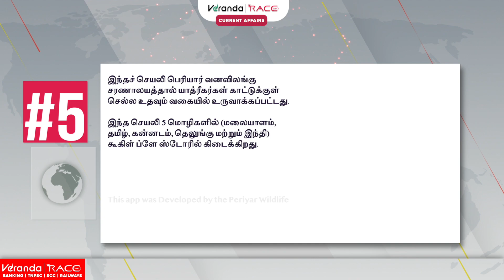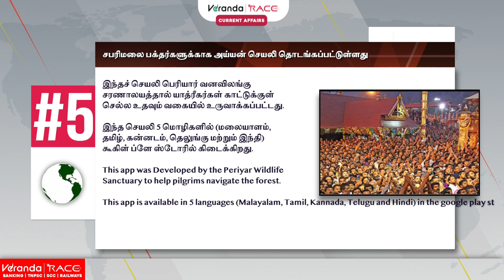11th November 2023 Current Affairs | இன்றைய முக்கிய நிகழ்வுகள் | Veranda Race TNPSC